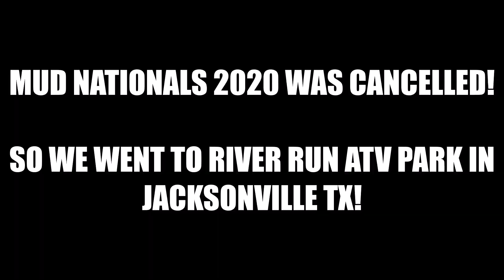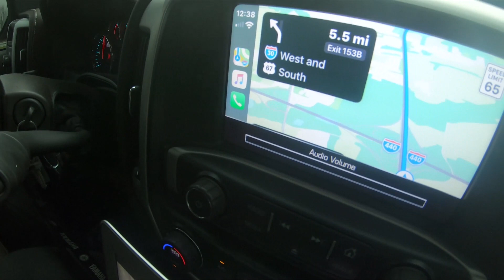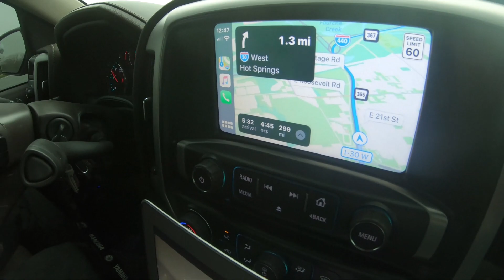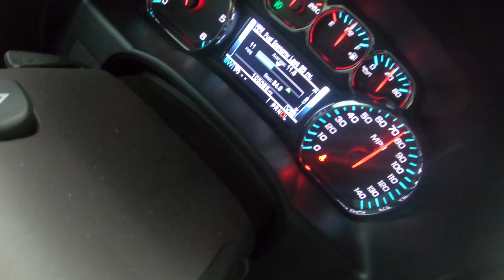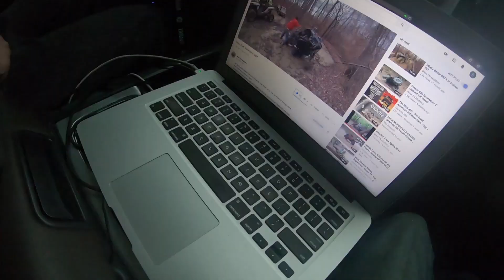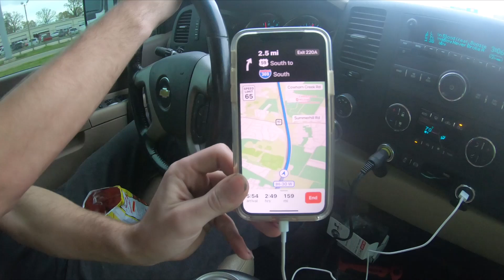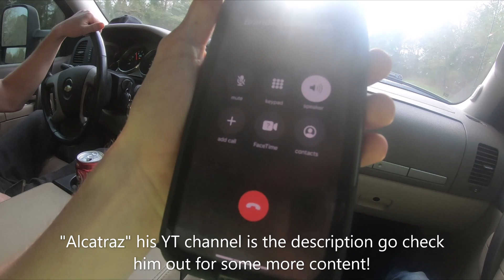We Drove 7 Hours to MUD RIDE!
Hey guys today's upload is mostly a VLOG of us driving down to Texas to go ride at River Run ATV Park! I hope yall enjoy this vlog! thanks for getting me to 1000 subs!!! I can't thank yall enough! I have a big reveal coming soon to the channel and this is part one of this serious!